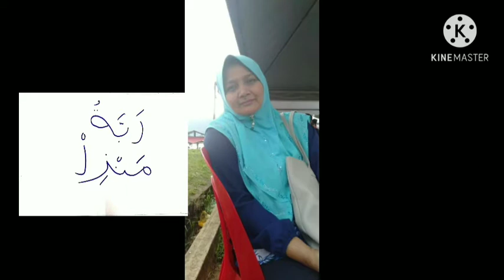E-cerita S51824-Hafidatul Adilla